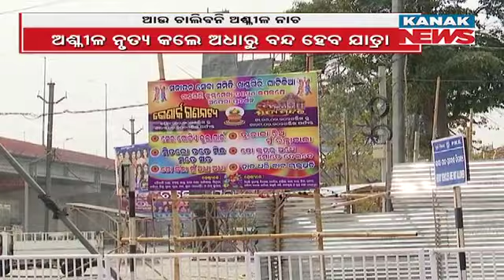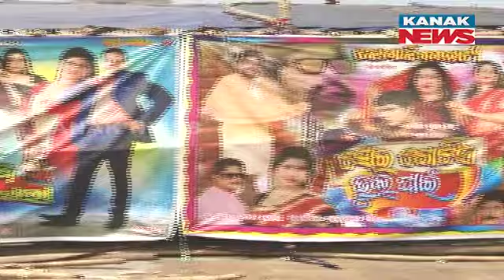Khandagiri Gears Up For Magha Mela As Naga Sadhu's & Saints Gathers | Know The Details